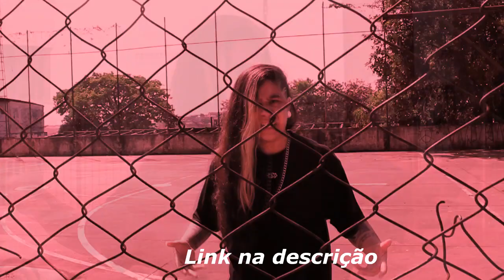DUDU MC - RIMAS que VIERAM DA ALMA! 🔥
REAGINDO AS BATALHAS DO DUDU!